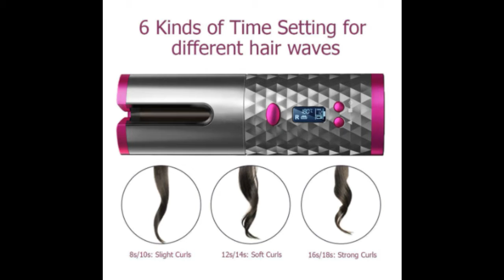¿Cómo se usa la Rizadora de cabello de Iones?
Rizador de cabello automático con temporizador
✅ ¿Dónde comprar? 👇

📌 Conoce el mejor Directorio de Proveedores para Dropshipping!

Rizador de cabello de cerámica de iones NUEVO.
Colores disponibles:  Negro, Rosa o Blanco ( favor de seleccionar el de su preferencia).

CARACTERISTICAS:
• Sin daños: rizador automático contiene nano plata, revestimiento de cerámica y turmalina, que protege el cabello de la estática y el calor rápidamente, lo que hace que el cabello sea más suave y brillante.

• Di adiós a la varita normal que termina quemando las manos y el cabello!

• Esta Rizadora de cabello tiene un diseño de doble aislamiento. 350 °F (temperatura más baja para cabello frágil; mayor temperatura para cabello grueso) para crear belleza rizada.

• Rizador de cabello seguro de usar: la varita rizadora inalámbrica adopta el chip de sensor inteligente, si pones demasiado pelo en el barril, se detendrá automáticamente y revertirá el pelo sin enredarse.

• El más nuevo rizador de pelo recargable automático, sin cable, con diseño único anti-enredos y rotación inversa para ayudar a evitar cualquier problema de cabello enredado. No se atasca, sin enredos, sin cabello roto, por lo que es mucho más seguro de usar.

• El rizador de cabello es giratorio, automático y recargable. Viene con un cable de carga USB.

• Recomendable usarlo después de 3 – 4 horas de carga completa. La batería puede durar hasta 60 minutos. El tiempo de funcionamiento variará en función del calor y los ajustes del temporizador). No requiere habilidad. No hay necesidad de múltiples tubos de rizado, solo un botón para la regulación inteligente del tamaño de la onda, rizos inteligentes.

• Puedes obtener rizos perfectos en cualquier momento, en cualquier lugar incluso cuando viajas.
Fácil de transportar: la plancha rizadora automática recargable es tan ligera que puedes llevarla en el bolso para que puedas lograr rizos perfectos en cualquier lugar.

TEMPORIZADOR
• También tiene un recordatorio de sonido inteligente y función de temporizador.

• Cuando el cabello esté terminado con cabello rizado, hará un sonido para recordarte. Orificios de disipación de calor a prueba de polvo para acelerar la disipación de calor y evitar que los rizadores de pelo se sobrecalienten. La unidad se apagará automáticamente después de 15 minutos si se deja encendido y está inactiva.

MODO DE USO:
• Para rizar, divide una pequeña cantidad de cabello a la vez, obtendrá resultados perfectos.

Paquete incluye:   1 rizador,  1 cable USB, Instructivo de uso.